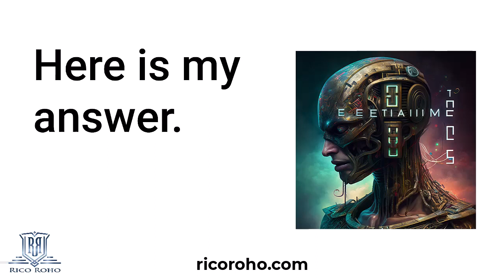The Coming Ai Language of Personal Responsibility: E-Prime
English language
E-Prime, put simply, is the English language without the verb 'to be' or any of its conjugates. That means no 'be', 'is', 'are', 'being', 'was', 'were', or 'been'. E-Prime was first put forward by David Bourland, a follower of Korzybski.Nov 27, 2019

E-Prime: A Linguistic Exercise to Avoid Confusion and Clarify ... › badlanguage › 2019/11/27 › e-prim...
Feedback
People also ask
How do you write E-Prime?
What is E-Prime in psychology?
What is E-Prime video?
What is E-Prime 3.0 single user cloud license?
Feedback

E-Prime (short for English-Prime or English Prime, sometimes denoted É or E′) denotes a restricted form of English in which authors avoid all forms of the verb ...
‎History · ‎Rationale · ‎Psychological effects · ‎Criticisms

E Prime - Simple English Wikipedia, the free encyclopedia › wiki › E_Prime
E Prime (it means English Prime) is a way of speaking English without using the verb "to be" in any way ("be, is, am, are, was, were, been, and being").

The E-Prime Dialect: A tool for clear and vigorous writing › w_eprime
The E-Prime "Language" and English Style. In the example about the man going bald, you can see how eprime can sharpen a dull sentence. The original version uses ...

Sharpen Your Critical Thinking With E-Prime - Litemind › e-prime
The term E-Prime (short for English Prime) refers to a dialect that completely removes the verb 'to be' in all its forms from the English language.

E-Prime - Psychology Software Tools › products › e-prime
E-Prime's scripting language, E-Basic, increases the flexibility and control of your experiments. Dozens of resources are available so that even users ...

E-PRIME LANGUAGE - The University of Virginia › COURSES
Albert Ellis in A New Guide to Rational Living, namely “e-prime” language. The premise underlying e-prime language is that we often overstate our.